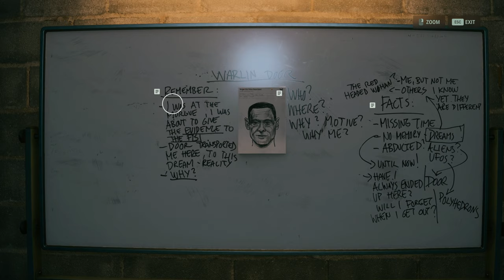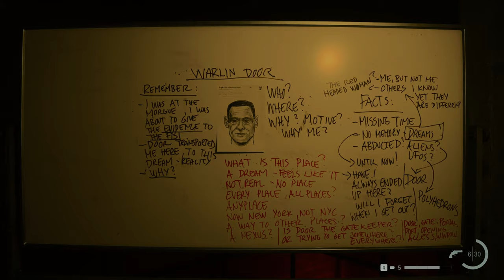CALDERA STATION: ALAN WAKE 2 | PART 6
00:00 Coming Up
00:11 Tim
08:01 Get the Light
14:58 Get into Caldera Station
16:37 Caldera Station
25:05 Collapsed Tunnel
32:58 Tim Again
35:37 Derailed Train
46:21 Abandoned Station
53:28 End of the Line
01:04:49 Get back to Murder Scene